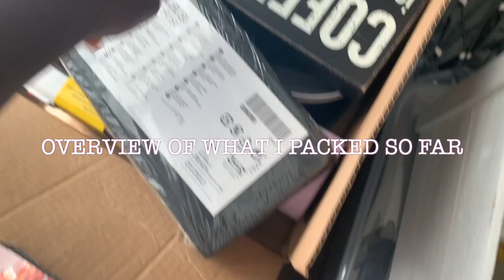Packing for College 2020/ UNC Chapel Hill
Hi guys, here is a packing with me where I take you guys with me while I pack for college over the span of a few weeks.